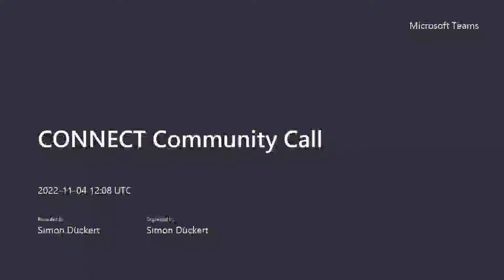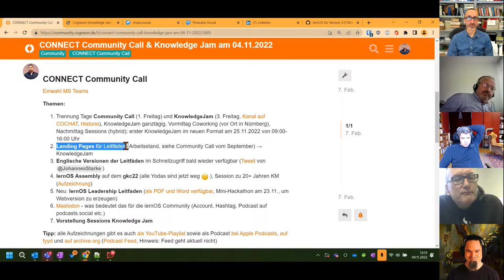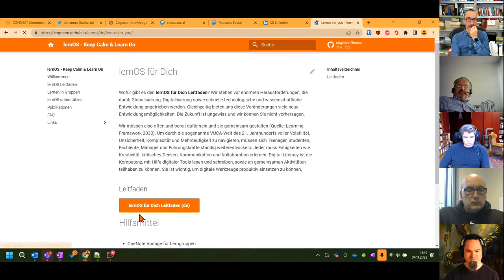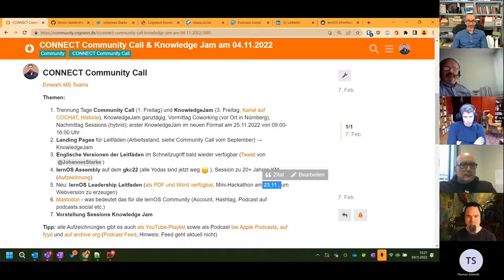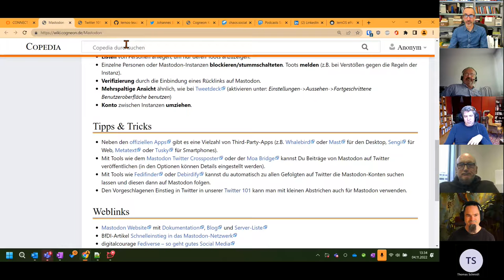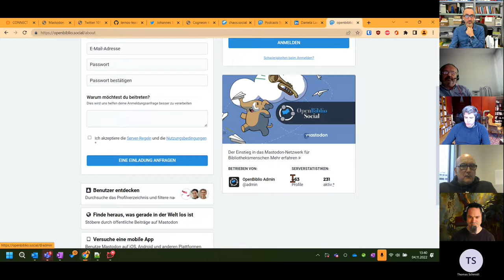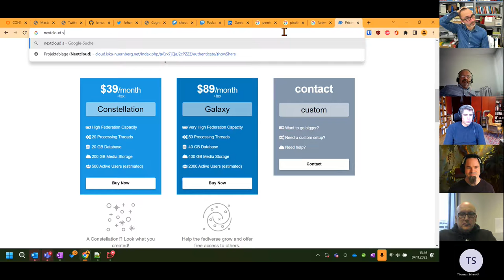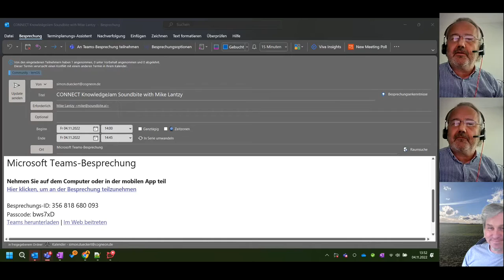CONNECT Community Call am 04.11.2022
Mitschnitt des CONNECT Community Calls am 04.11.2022. Themen und Disskussion zum Call auf CONNECT